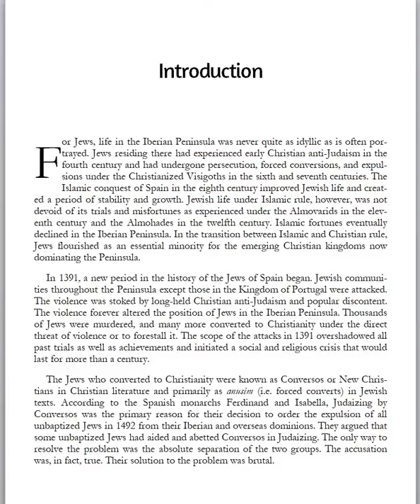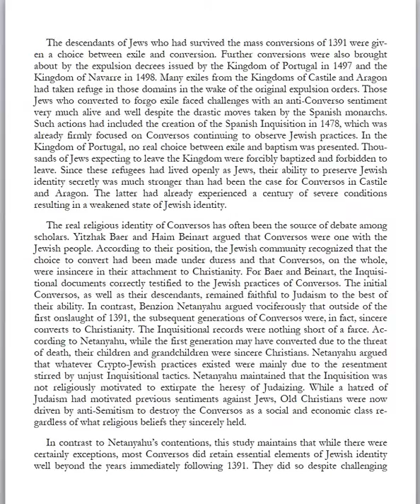Secret Jews- The Complex Identity of Crypto-Jews and Crypto-Judaism Part 1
The following is a reading of the introduction to Secret Jews- The Complex Identity of Crypto-Jews and Crypto-Judaism by Juan Marcos Bejarano Gutierrez.  This is part 1 and subsequent videos will continue with the introduction.